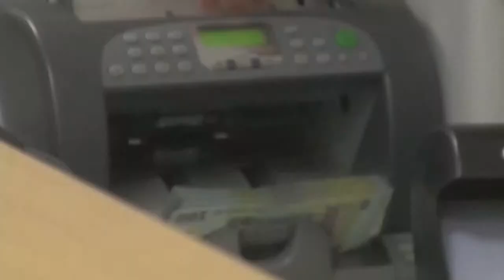DESCHIDEREA DE ASTĂZI 02.09.2022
DESCHIDEREA DE ASTĂZI. Cum va merge bursa. Urmăriţi o discuţie cu Alexandru Angelo, analist independent.